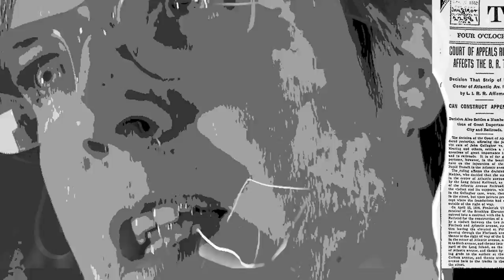Time Dilation Unit - Topsy the Elephant (music video)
TIME DILATION UNIT
TOPSY THE ELEPHANT

“Roll up, Roll up! Get your tickets here! Come bear witness to the incredible spectacle of an elephant being put to death by means of electrocution!”

Such words would seem unbelievable to us now. The amazing tastelessness of condemning an abused elephant to death combined with filming the execution for the entertainment of the public at a New York theme park. In actual fact it was controversial in 1903 too. The American Society For The Prevention Of Cruelty To Animals managed to stop Elmer Dundy from hanging her at least.

Topsy’s story is one that certainly should have shamed any person involved in her turbulent life and painful death, especially in a part of the world where we like to believe a higher degree of ‘civilisation’ might be expected. This is precisely the sentiment that moved Time Dilation Unit to highlight her plight for their 6th single release. The sense of indignation still so strong after more than a century (117 years precisely as of January 4th 2020)

The band have often mixed historical characters and modern phenomena to spin a yarn (Oliver Twist-Superstar DJ for example) however, the tone of this track is understandably darker.

“Maybe because the emotions are so powerful, so dramatic! I could never imagine myself going to the colosseum in Rome and baying for blood or going downtown to catch a public execution. But people used to do exactly that- and in their droves!” remarks keyboard player Jonny who first conceived of the track.

“Because of this we are releasing the song to raise awareness of our belief that the human race can be cruelty-free and ask anyone reading or listening to visit the Tusk.org website and find out how people are helping elephants in their natural habitats amongst other conservation initiatives and donate or get involved!” adds drummer James.

Topsy the Elephant will be available from 21st February on Wormhole Records with a very limited-edition CD for any collectors